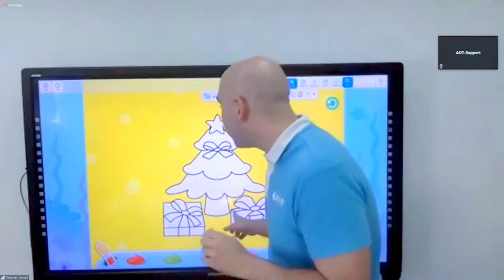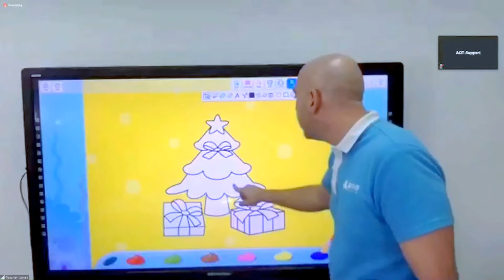Teach English to Chinese Students: Get the Class Moving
Teacher James pulls out all the stops in this video snippet of his favorite teaching moments from this week. Teacher James gets his English language learners (ELL) engaged by having them act like animals to learn their animal words and help him color in a virtual picture to practice their color words. ALO7 English's innovative online curriculum makes teaching easier and helps the students to have fun while learning. Does teaching English to students in China sound like fun to you? If so, visit our tutor application portal below for more information or to apply.